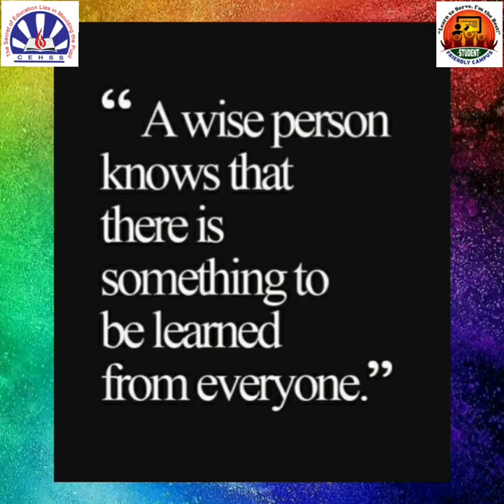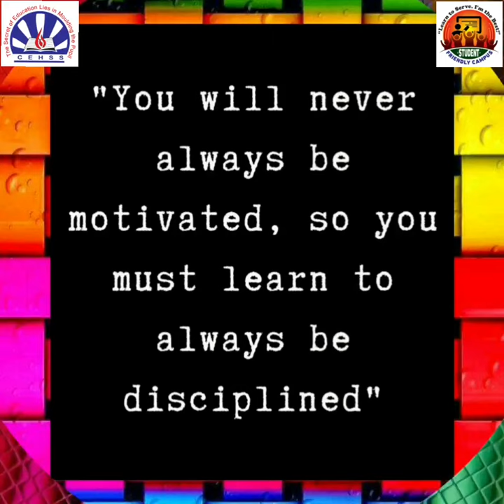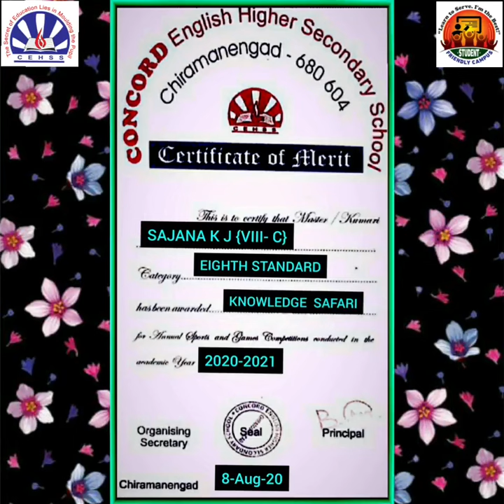The First online executed Knowledge Safari Quiz for the month of August '20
A brief video of the online executed Knowledge Safari quiz for the month of August '20.